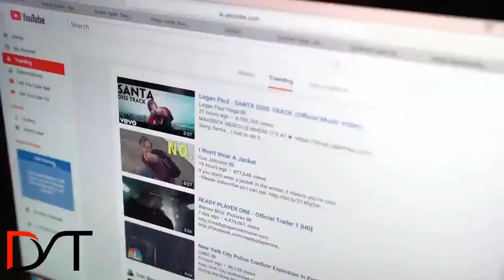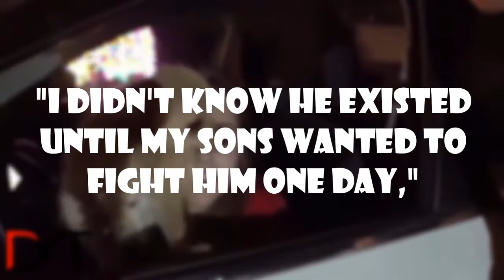Why Jake Paul will DESTROY Logan Paul!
You might enjoy this video of Why Why Jake Paul will DESTROY Logan Paul!

Top Reasons Why Everyone Hates Jake and Logan Paul EXPOSED
ttps://youtu.be/Bswiu9DpSZ8